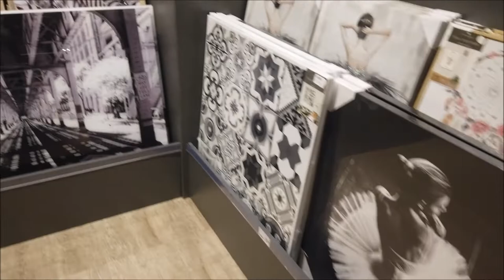DECORAÇÃO PINTEREST É AQUI! LOJA HÔMA PORTUGAL | SALDOS DESCONTOS PÓS PANDEMIA PARTE 1 ❤️CRIS FABRES